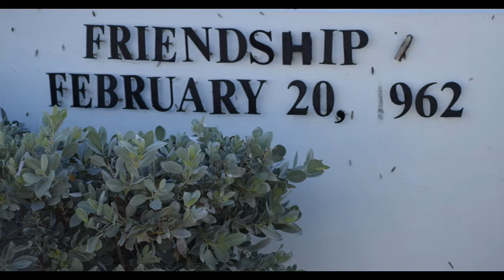Walkabout at Grand Turk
DAY 9-3:                      Walkabout at Grand Turk                     1-14-19

We take a walk around Grand Tuck.